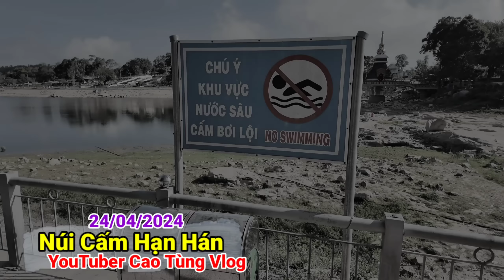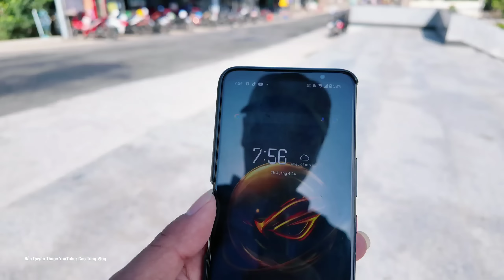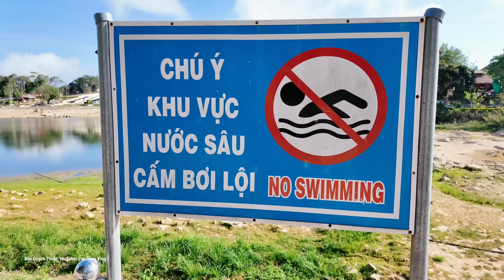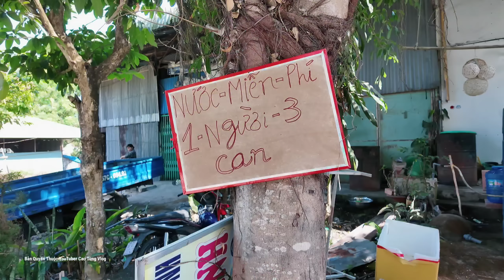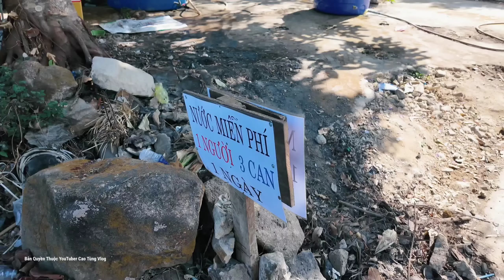Đỉnh Núi Cấm Khô Hạn Dân Cầu Cứu Gấp hồ thủy Liêm mặt nước xuống đáy cảnh khổ 7 núi trực tiếp 24/04